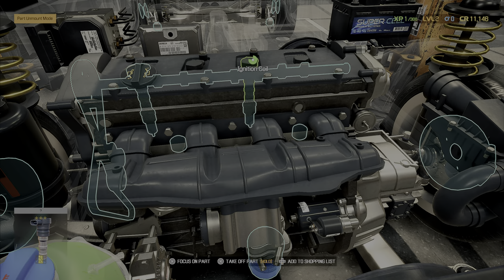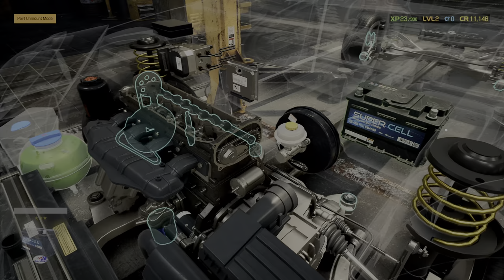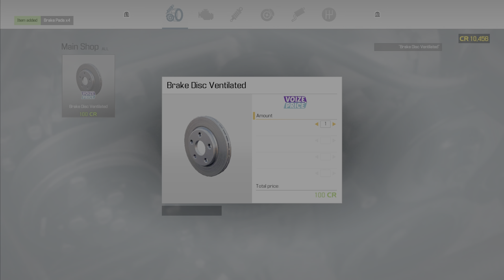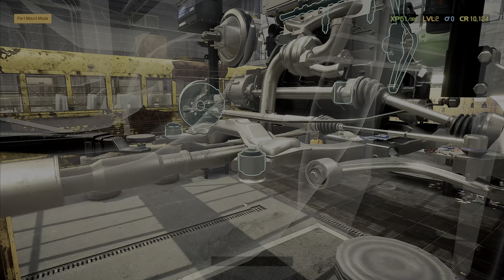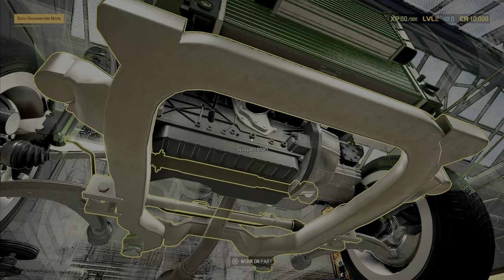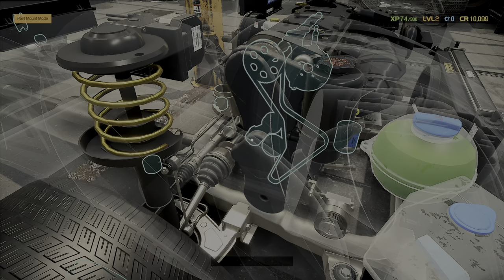This Game Is So Detailed! - Fixing Our First Cars - Car Mechanic Simulator 2021 (PS5) Gameplay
Car Mechanic Simulator 2021 gameplay captured on PS5

Car Mechanic Simulator 2021 is a highly realistic simulation video game depicting the work of an automotive mechanic. It is the sequel of CMS 2018.
Start as a fresh owner of a car garage and work your way to a service empire. Get your hands dirty in a highly realistic simulation game with great attention to detail. Repair, fix, test, buy, paint, tune, rebuild cars, and expand your range of services by investing in a new workspace and equipment.